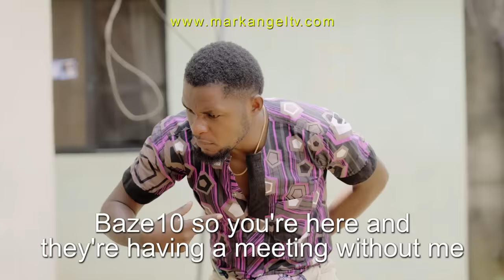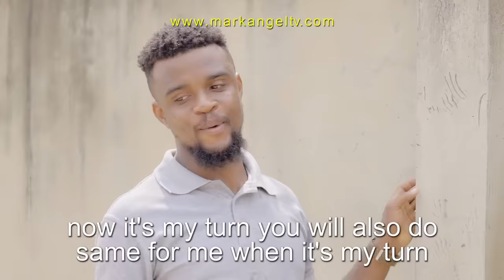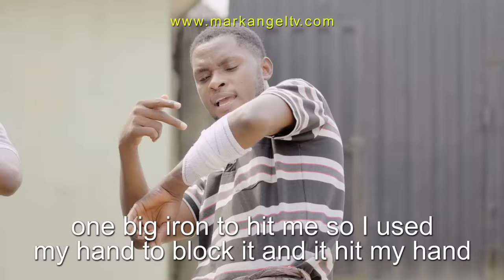CONTRIBUTION - Episode 37 (Mark Angel Tv)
This is a must-watch as Baze 10 beats Mark Angel, the Caretaker at his own game, a move that would kindle and indefinite battel between Baze 10 and Mark Angel.

Mark Angel is angry as all the tenants in the compound contribute money for a purpose unknown to him without his consent. He tries to get some info concerning the contribution from Baze 10, but Baze 10 would not until one day after all the tenants had handed over the money to him so he could keep it till they need it, Baze 10 decides to join hands with Mark to steal the money. So he came up with an idea to have Mark support him as a witness when he would come to narrate how he was robbed of the money, Mark buys the idea, but would not do it for free so he offers to pay him 10k of the N80,000 naira the tenants contributed, a move that would soon kindle a fight between them as Mark Angel would soon find out from the Landlord that the money was contributed for him as compensation.
What do you think will happen next? Use the comment section and also be sure to share it with your family and friends.
Happy viewing.